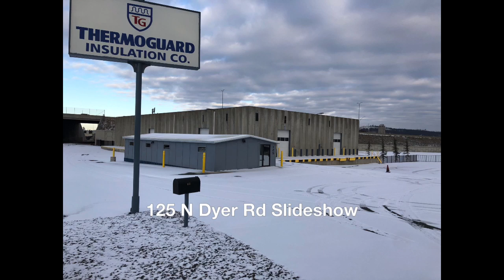125 N Dyer Rd Slideshow